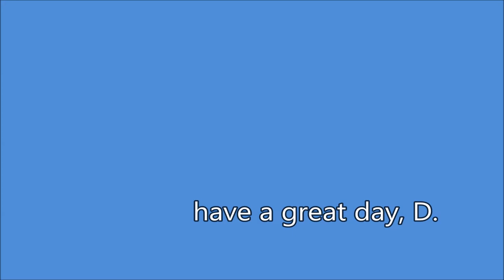My paintings ddojna Doina Balanescu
My paintings and drawings...   Enjoy! :)

It's just a part of it; I try to keep my videos length short, so that the viewers don't fall asleep...My cooking is good and simple. You can do it better, for sure, but then you will eat more...right?